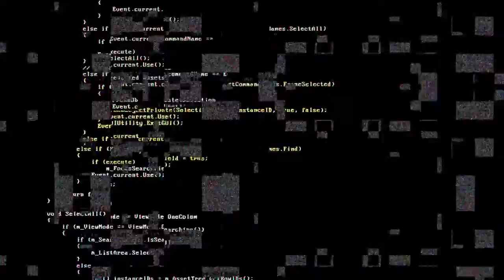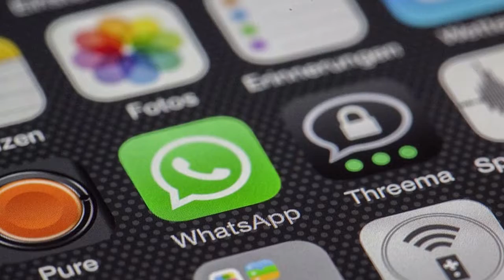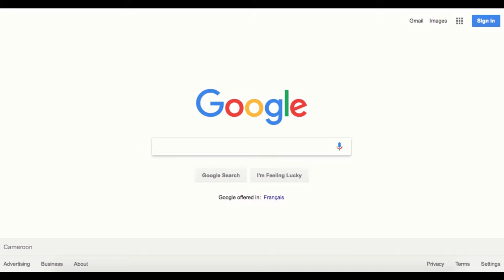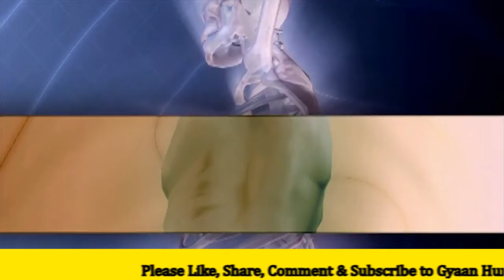एक मिनट में इंटरनेट पर क्या होता है | इंटरनेट की जानकारी | internet ki jankari | internet ki duniya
आज के समय लगभग सभी लोग इंटरनेट पर कई सारे प्रश्न पूछते हैं कोई पूछता है कि यूट्यूब पर ब्लू सब्सक्राइबर और व्यू कैसे बढ़ाए तो कोई पूछता है कि इंस्टाग्राम पर फॉलोअर्स कैसे बढ़ाए आदि। मगर क्या आपने यह सोचा है कि इंटरनेट पर 1 मिनट में क्या-क्या होता है? कितने क्वेश्चन पूछे जाते हैं या कितने फेसबुक अकाउंट लॉगिन होते हैं? अगर आपको इसके बारे नहीं मालूम तो आज आप इस वीडियो में इन्हीं प्रश्नों के उत्तर जानोगे कि 1 मिनट में इंटरनेट की दुनिया में क्या-क्या होता है? लोग इंटरनेट पर क्या-क्या सर्च करते हैं और क्या क्या इंटरनेट पर अपलोड करते हैं या क्या-क्या इंटरनेट से डाउनलोड करते हैं?

Today, almost everyone asks a lot of questions on the Internet. Someone asks how to increase the blue subscribers and views on YouTube, then someone asks how to increase followers on Instagram etc. But have you thought about what happens on the Internet in 1 minute? How many questions are asked or how many Facebook accounts are logged in? If you do not know about this, today you will know the answers to these questions in this video, what happens in the Internet world in 1 minute? What do people search on the Internet and do they upload on the Internet or what do they download from the Internet?

aaj ke samay lagabhag sabhee log intaranet par kaee saare prashn poochhate hain koee poochhata hai ki yootyoob par bloo sabsakraibar aur vyoo kaise badhae to koee poochhata hai ki instaagraam par pholoars kaise badhae aadi. magar kya aapane yah socha hai ki intaranet par 1 minat mein kya-kya hota hai? kitane kveshchan poochhe jaate hain ya kitane phesabuk akaunt login hote hain? agar aapako isake baare nahin maaloom to aaj aap is veediyo mein inheen prashnon ke uttar jaanoge ki 1 minat mein intaranet kee duniya mein kya-kya hota hai? log intaranet par kya-kya sarch karate hain aur kya kya intaranet par apalod karate hain ya kya-kya intaranet se daunalod karate hain?

Video Details :-
Gyaan Hunt | एक मिनट में इंटरनेट पर क्या क्या होता है | What Happens On the Internet in a Minute
Language :- Hindi

About Internet :-
The Internet is a global network of billions of computers and other electronic devices. With the Internet, it's possible to access almost any information, communicate with anyone else in the world, and do much more. You can do all of this by connecting a computer to the Internet, which is also called going online.

इंटरनेट अरबों कंप्यूटरों और अन्य इलेक्ट्रॉनिक उपकरणों का एक वैश्विक नेटवर्क है। इंटरनेट के साथ, लगभग किसी भी जानकारी का उपयोग करना, दुनिया में किसी और के साथ संवाद करना और बहुत कुछ करना संभव है। आप यह सब एक कंप्यूटर को इंटरनेट से जोड़कर कर सकते हैं, जिसे ऑनलाइन जाना भी कहा जाता है।

intaranet arabon kampyootaron aur any ilektronik upakaranon ka ek vaishvik netavark hai. intaranet ke saath, lagabhag kisee bhee jaanakaaree ka upayog karana, duniya mein kisee aur ke saath sanvaad karana aur bahut kuchh karana sambhav hai. aap yah sab ek kampyootar ko intaranet se jodakar kar sakate hain, jise onalain jaana bhee kaha jaata hai.

Related Questions :-
इंटरनेट पर 1 मिनट में क्या-क्या हो सकता है?
क्या-क्या होता है इंटरनेट पर एक मिनट में?
इंटरनेट पर 1 मिनट में क्या-क्या होता है?
इंटरनेट की दुनिया में एक मिनट में क्या-क्या होता है?
पूरे दुनिया की इंटरनेट पर 1 मिनट में क्या-क्या होता है?
1 मिनट में इंटरनेट पर क्या-क्या होता है?
एक मिनट में इंटरनेट पर क्या क्या होता है?
Internet पर एक मिनट में क्या-क्या होता है?

intaranet par 1 minat mein kya-kya ho sakata hai?
kya-kya hota hai intaranet par ek minat mein?
intaranet par 1 minat mein kya-kya hota hai?
intaranet kee duniya mein ek minat mein kya-kya hota hai?
poore duniya kee intaranet par 1 minat mein kya-kya hota hai?
1 minat mein intaranet par kya-kya hota hai?
ek minat mein intaranet par kya kya hota hai?
intairnait par ek minat mein kya-kya hota hai?